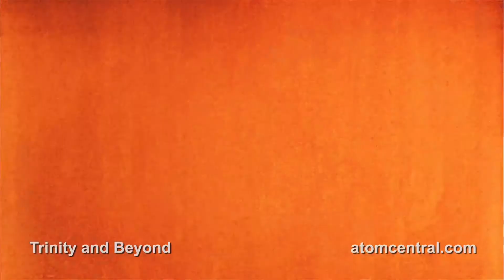atomic explogan since